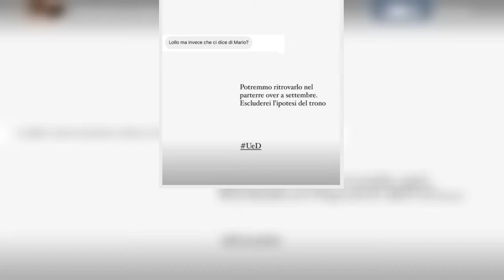“Che fine fa Mario”: la vera notizia dopo l’epilogo con Ida Platano a Uomini e Donne